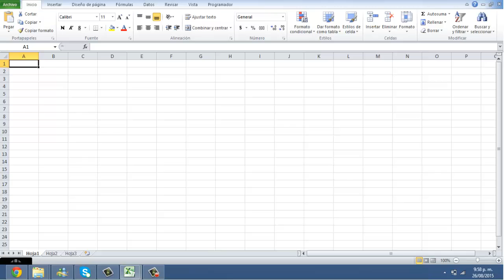¿Qué ES, como USAR, para qué SIRVE y sus VENTAJAS de EXCEL? 😱 [EXCEL BÁSICO]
Que es Excel, como usar Excel, para que sirve Excel, definicion de excel  y todas las ventajas de Excel y cuales son sus funciones lo aprenderas en este video, algo de excel básico

📢😱 ¿Deseas participar en el Curso de Excel desde CERO hasta AVANZADO? Escríbame un comentario sobre lo que aprendiste del video terminado con el código QCDE, para enviarte los pasos para acceder